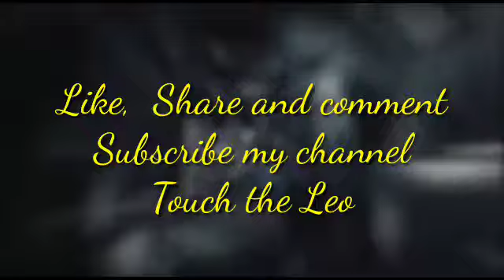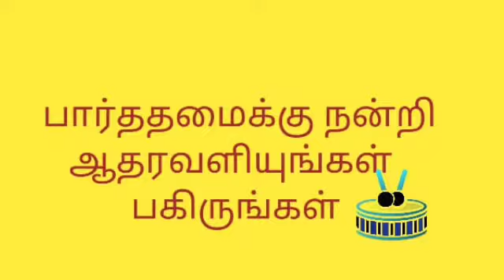10th Maths ex no 3:13 sum no 3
Anthony's -10th Maths